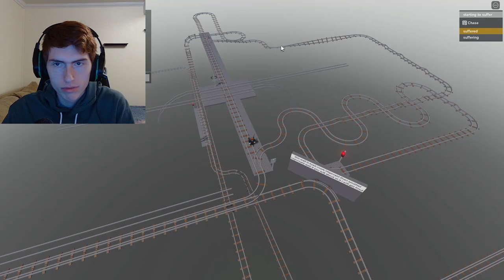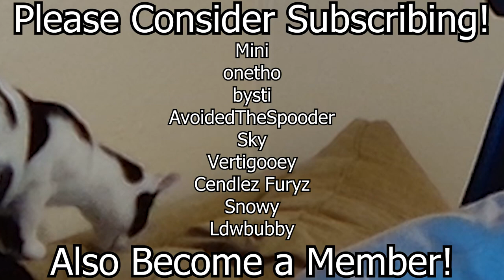I Rode A Cart on ROBLOX Around NOTHING???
Top Donators as of 12/27/22 -
AvoidedTheSpooder - 368.33$
RawBlocky - 49.99$
Snowy - 27.00$